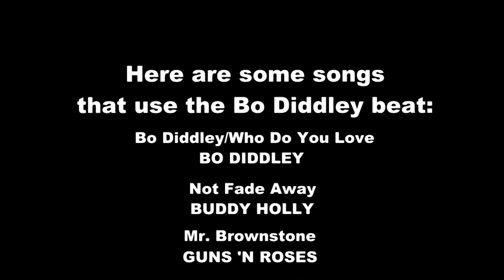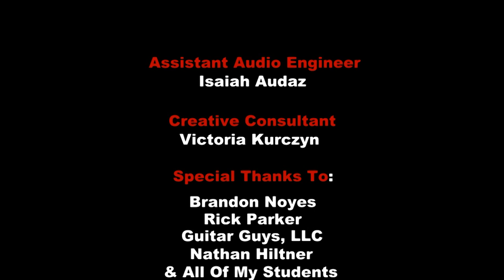Beats & Style Lesson 4- The Bo Diddley Beat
This classic American drumset groove, played on the tom-toms, is based on the Clave rhythm from West Africa. Popularized in American Rock 'N Roll by Bo Diddley, and used by many others, this fun, danc